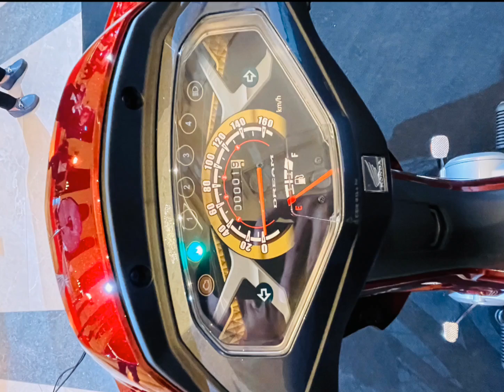honda dream 2025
Real honda dream 2025 125i